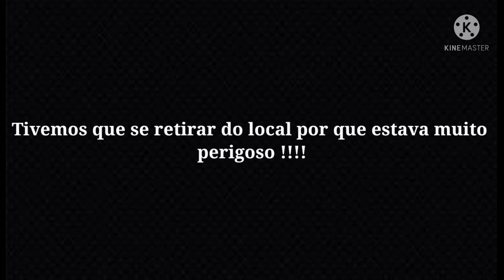APARECEU UM ESPÍRITO MALIGNO DE PRETO NA CASA DEMONÍACA FICAMOS EM PÂNICO.